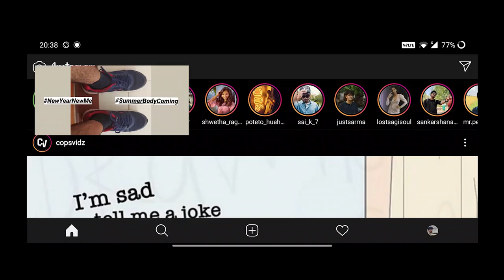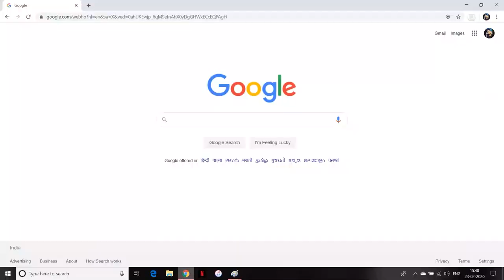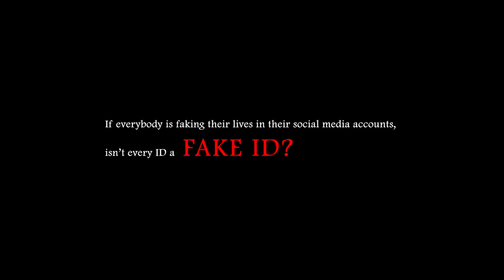FAKE ID? (2020) | Psychology Project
A film by Dhanush Thottikalai.